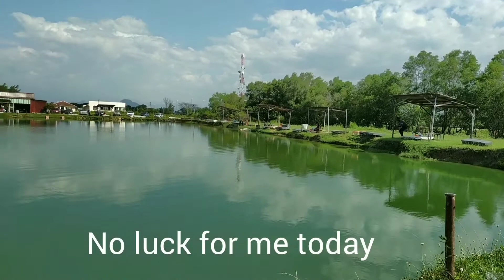Falim Fish Pond session in Ipoh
Went there for 2 hours session. Well no luck for me to catch Pacu. Others have their luck and landed a number of good size fish